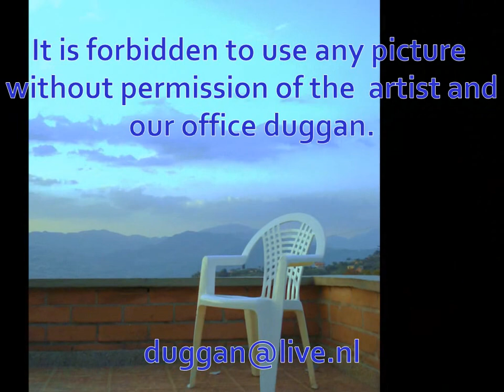Jonathan International model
Jonathan Santacruz Grajales is a International Model from Colombia, 20 years old. Skills : photo work , movements, acting, performing.  Language Spanisch and Enlisch. Face super semetriek.